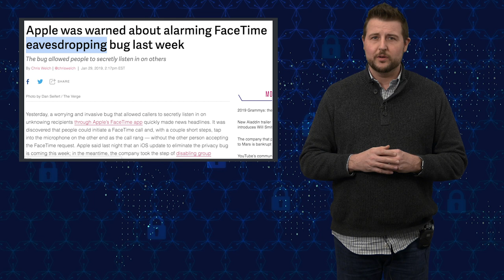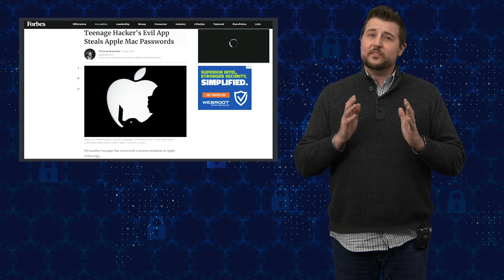Apple Fixes FaceTime Flaw - Security Byte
Last week I warned you about a serious FaceTime flaw that could allow malicious attackers to snoop through your iPhone’s camera and mic by starting a malicious group call. Apple credited a 14 year old boy for reporting this vulnerabilities. This week, Apple has released updates to fix this FaceTime issue, and a few others that attackers are exploiting in the wild.

In this short, daily video post, Corey Nachreiner, CISSP and CTO for WatchGuard Technologies, shares the biggest InfoSec story from the day -- often sharing useful security tips where appropriate.